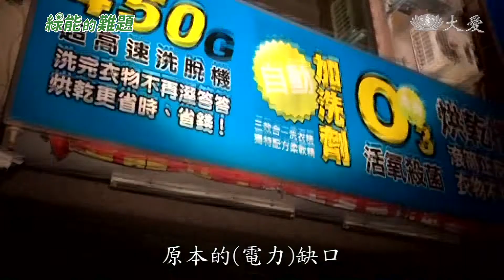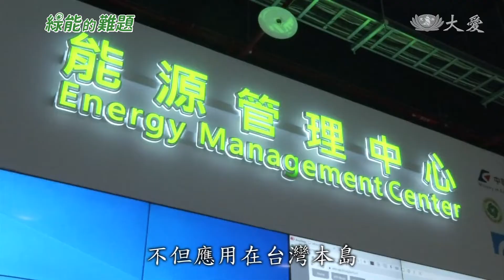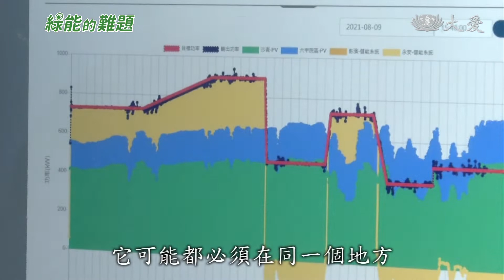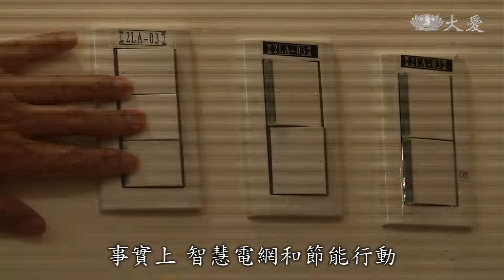打通最後一哩路 智慧電網至關重要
光電和風電，都是間歇性能源，一旦太陽沒了，風也停了，這時怎麼辦?一般民眾以為，只要把先前發的電力，貯存起來就行了，但事實不是這樣，因為台電每天會依照國內需要多少電力，再發多少電，只有極少數用不完的電能，才會儲存在儲能電池，或是用位能、轉換為水力發電。由於全台所有的電廠，都聽命於台電的指揮調度中心，一旦人為操作疏失，或是一個機組跳電，都可能讓傳統的電網，陷入全台大停電的危機。因此，近年來，國內引入「智慧電網」技術，從陸續在離島和各縣市建置的「微電網」，到最近工研院研發出來，比「微電網」更智慧化的「虛擬電廠」，都顯現出只要電網調度合宜，就不會出現跳電和不穩定供電的情況。今天的專題「綠能的難題」，一起來了解國內的「智慧電網」。

國家警報聲大作，瞬間一片漆黑。

高雄市興達電廠的操作異常，引發民怨，想不到4天後，相同的電廠，相似的理由，跳電意外、再度發生。

2021年5月17日全台大限電，66萬戶受影響。

工研院綠能所副經理 謝廷彥：「跳電它絕對是一個意外，但是當意外之後，能不能很快速反應的資源，能夠快速補足原本的(電力)缺口。」

連續2次大跳電，一開始、引發全台供電不足的社會疑慮，但很多專家認為並非如此，而是電力系統的調度不當。

台南社大環境小組研究員 晁瑞光：「目前台灣碰到的停電問題都不是因為電力不夠，而是因為我們的設施老舊，我們的調度有問題，然後我們沒有有效地去管理我們的電網，所以只要一個變壓器出狀況，一個電塔出狀況，結果我們就大停電了。」

停電，未必就是缺電，國內目前的煤電、氣電、核電、光電、風電，加上水力、地熱和生質能的發電，這些電力、都由電網串連，光靠人力調度，百密總有一疏，於是要確保電力穩定，智慧電網、扮演關鍵角色。

澎湖南方的東吉嶼，在2013年、大量興建光電板，但再生能源的間歇性，經常導致發電機跳電，狀況連連，直到2016年、引進「微電網」。

台電再生能源處長 蔡英聖：「我們現在這個微電網的概念，是在那個區域(東吉嶼)是不是也許它不要，只是一個發電機，再給它一些再生能源(光電)的設備，在那邊形成一個電網的概念，支持它那邊可以獨立地運作，所以獨立島嶼(東吉嶼)的微電網，我們大概是這樣設置。」

台南社大環境小組研究員 晁瑞光：「全世界各國都在使用所謂的微型電網的部分，把電力分散掉(風險)。」

電腦精密計算下，光電、成了穩定綠能，於是，東吉嶼的微電網，不但應用在台灣本島，還提升AI層次。

記者 張澤人：「2021年4月開始，工研院建置了全台唯一的虛擬電廠技術，可以整合各縣市，不同的電力資源大幅提升電網彈性。」

工研院綠能所副經理 謝廷彥：「過去微電網，它所有(電力)設施，它可能都必須在同一個地方，同一個區域(運作)，但是我們現在開發的虛擬電廠技術，我在台北的太陽光電，加上我在高雄的儲能(電力)，加上我在台中的風力發電，我可以透過虛擬電廠技術，把這些(電力)資源做一個匯整，然後提供電網服務。」

優質的電力系統，落實在自家大樓內。

工研院業務經理 孫子翔：「(周)六、日、例假日，因為有多餘的太陽能光電，多餘的太陽能光電，轉換成冰塊，儲存在我們後面，這個儲存槽裡面，等到平日上班的時間，再利用這個管線，把冰塊輸送到，現場的空調(系統)讓同仁使用(吹冷氣)。」

節能很簡單，未來的用電習慣，將會改變。

工研院綠能所副經理 謝廷彥：「這是我們(工研院)所打造的未來的綠能住宅，我們在屋頂上都會有一些太陽光電板，我們住家的電就是自發自用的，假設我有過多的電力，我就儲存在我的電池裡面，當有必要的時候就放(電)出來使用，未來我們的交通工具就使用電動車，所以我們多餘的電也可以對我們電動車來做一個充電使用。」

每當碰到電力問題，很多人誤以為蓋電廠、就有用，這和減碳的國際潮流、背道而馳，事實上，智慧電網和節能行動，才是缺電解套的最好方法。

採訪撰稿:張澤人
攝影剪輯:郭繼宗